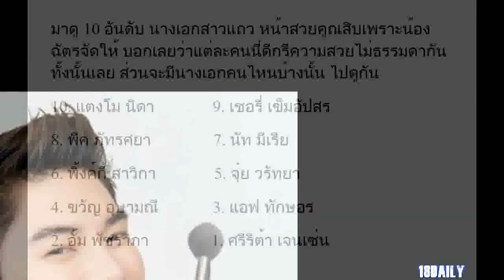สวยเเซ่บเว่อร์!!! 10 อันดับ นางเอกสาว ที่ น้องฉัตร เเต่งได้สวยที่สุด